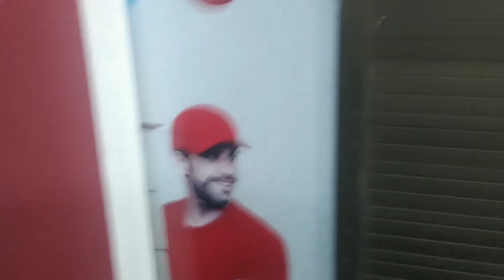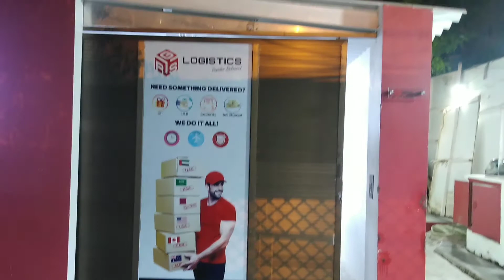Sliding Aluminum door | big size sliding door